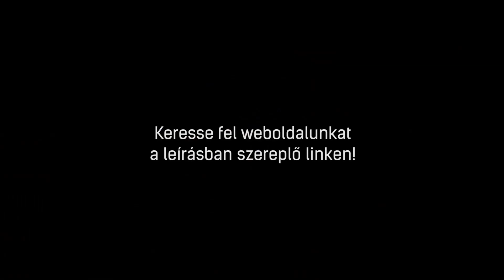WHIRLPOOL WSFO3T1256PCX | szabadonálló mosogatógép bemutató videó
A WHIRLPOOL WSFO3T1256PCX szabadonálló mosogatógép 5 év garanciával megvásárolható a Whirlpool Online Márkaboltban. További információkért kattintson a következő linkre

Ebben a videóban most egy szabadonálló mosogatógépet mutatunk be, amely egy keskeny, 10 terítékes készülék. Van benne Turbó program amivel gyorsítani tudjuk a mosást. Digitális kijelzővel felszerelt ezért a programból fennmaradó időt is mutatja. Ez az inox színű mosogatógép 6. érzék technológiába tartozik.

*PONTOSÍTÁS: A készülék A++ energiaosztályba tartozik, a videóban elhangzott A+++ helyett!